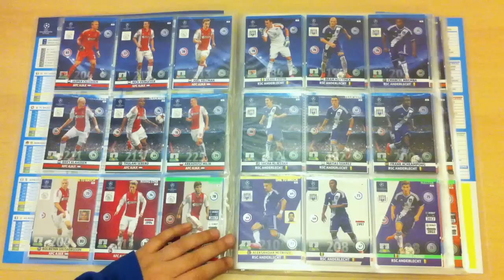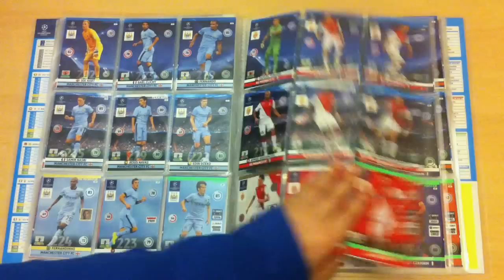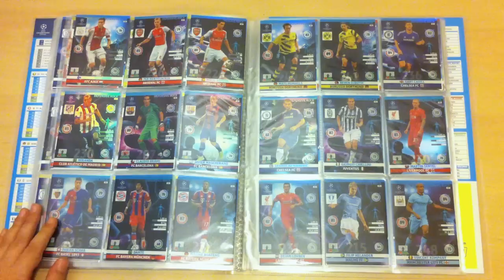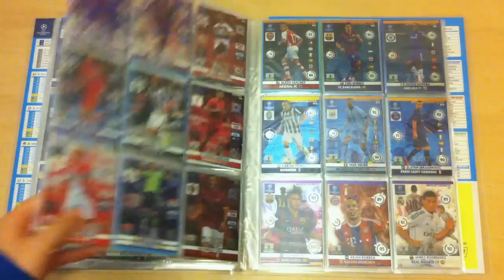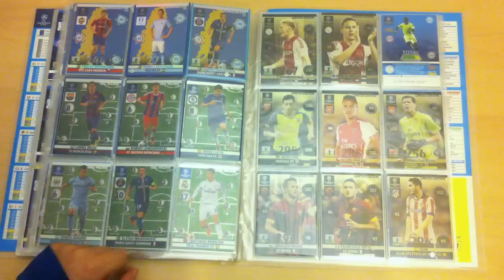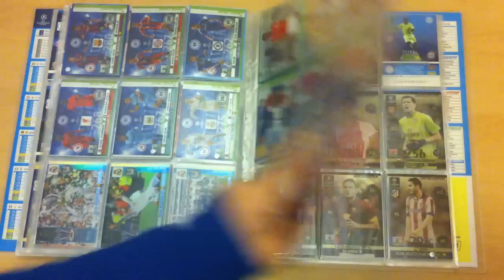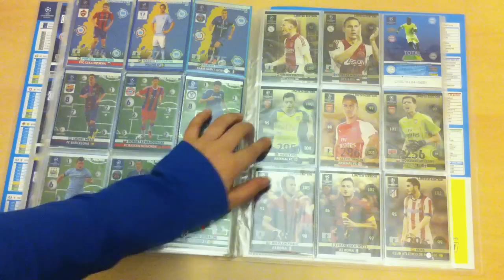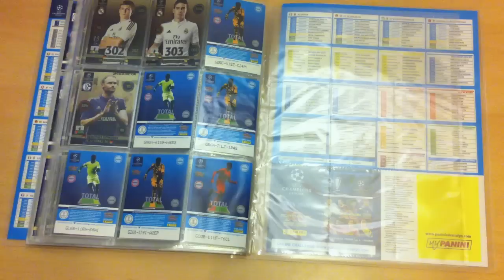█▬█ █ ▀█▀ Panini Champions League 14/15 COMPLETE COLLECTION !!! + NORDIC :)